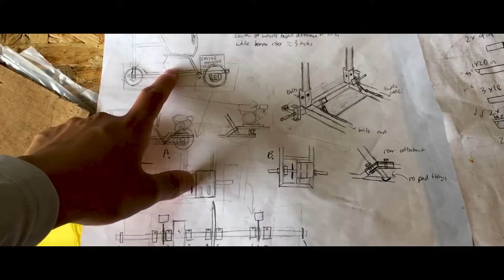DESK KART - Gas powered school desk go kart build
Have you ever wanted to study faster? Well now you can! With a top speed of 28 mph, this 6.5 horsepower 212cc school desk will take you where you need to go.

Engine is the Predator 212cc

Music used (I do not own):
AllttA (20syl & Mr. J. Medeiros)